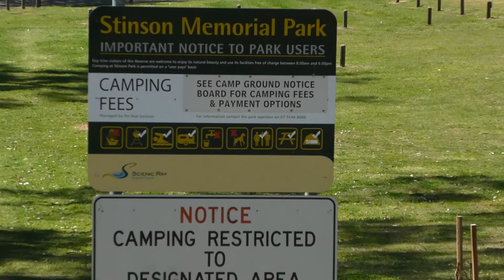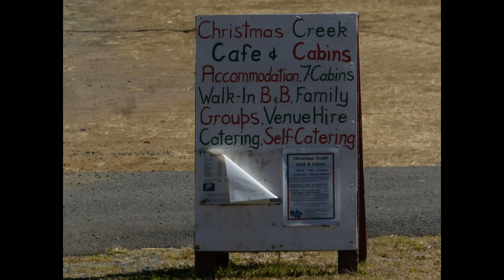Stinson Memorial Park - by Fozzie - creek bush camping ground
Stinson Memorial Park by Fozzie - creek bush camping ground. 90km from Nerang and 110km from Brisbane City. Toilets, BBQ, no dogs.

Fozzie's 'How to caravan for beginners' series + hundreds more videos of where to stay, places to go and see in Aus